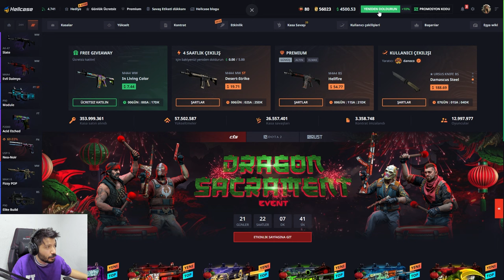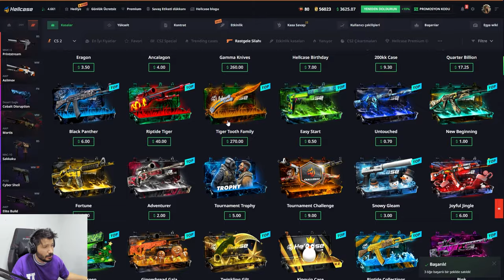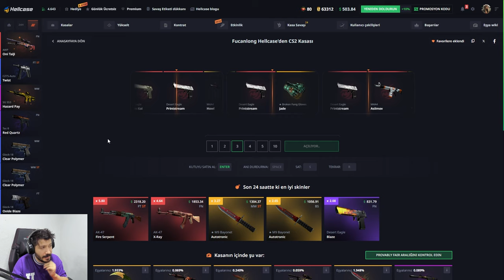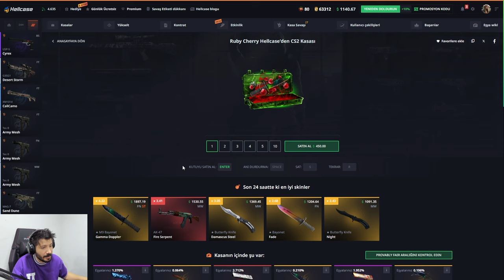BU KASA YEDI BITIRDI BENI Hellcase Promo Code giveaways